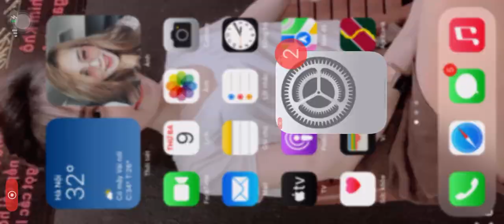YORM LOVE ANRENA | YORM'S SKIL BEAUTIFUL EYES| TIGER ARENA MOBILE | DAY 13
YORM'S SKIL BEAUTIFUL EYES| TIGER ARENA MOBILE